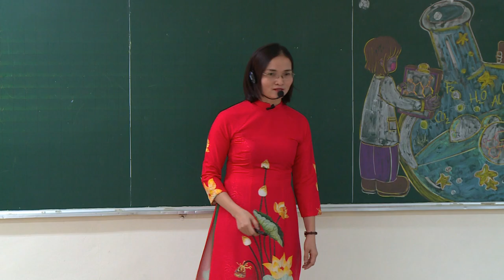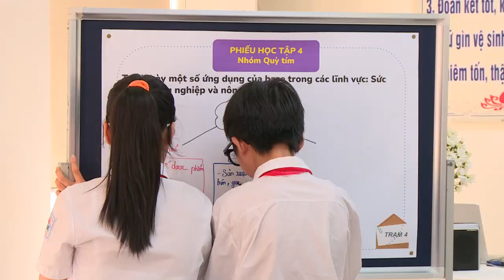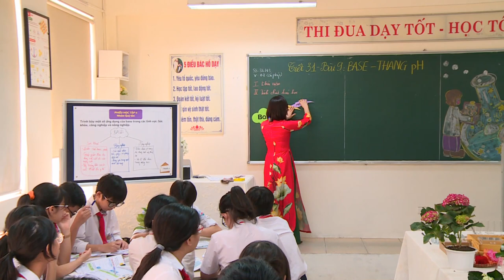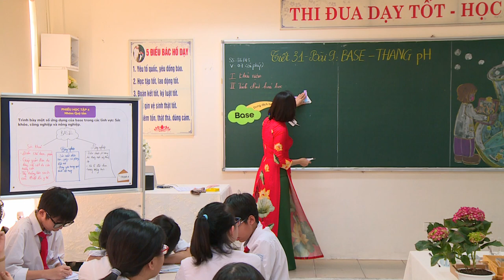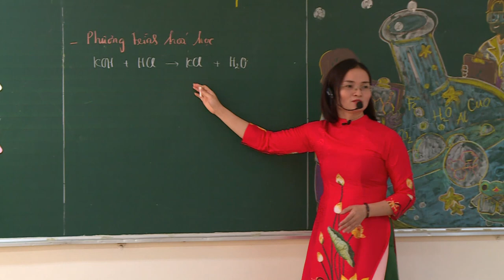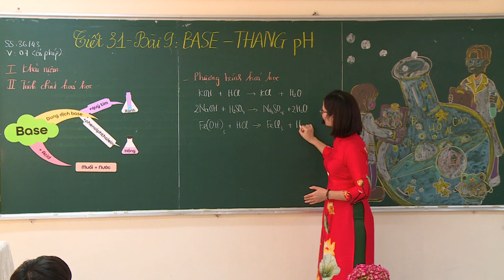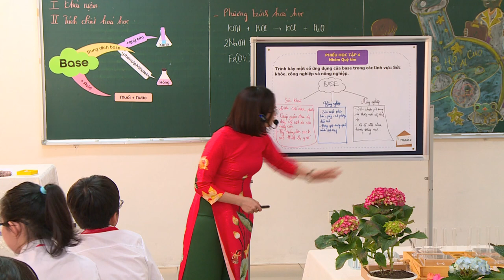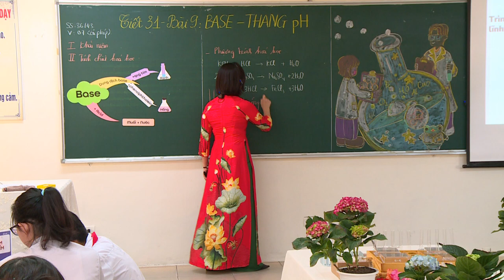Hội thi giáo viên dạy giỏi cấp Thành phố năm 2023-2024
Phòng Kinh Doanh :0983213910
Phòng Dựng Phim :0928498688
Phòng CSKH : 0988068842